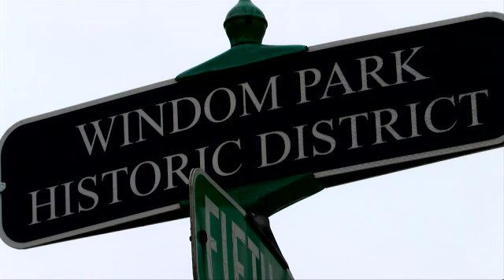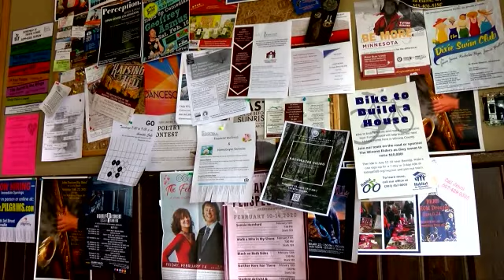Exploring Winona beyond the Super Bowl LIV ad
As millions of people tuned in to the 2020 Super Bowl match up between the Kansas City Chiefs and the San Francisco 49ers, they saw a commercial featuring actress Winona Ryder in her namesake city. It has people around the country asking where, and what, is Winona.